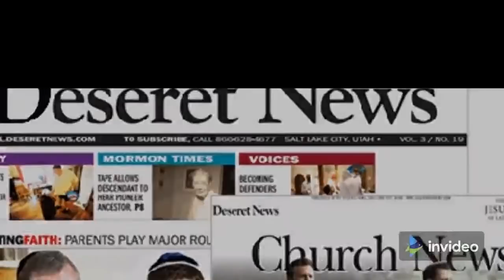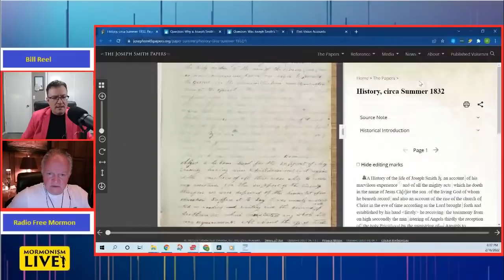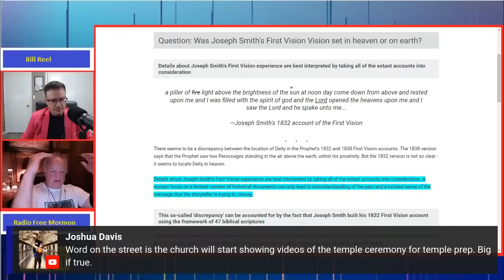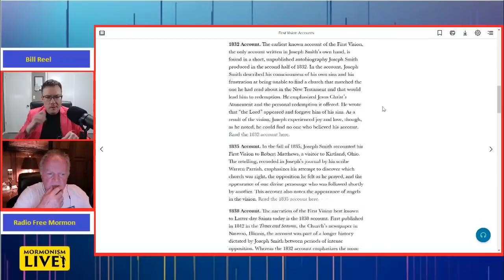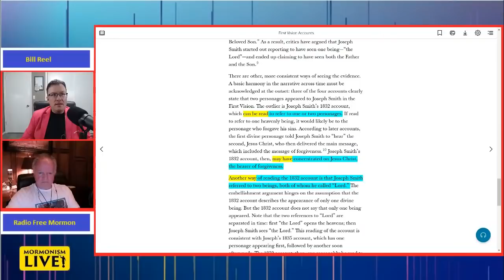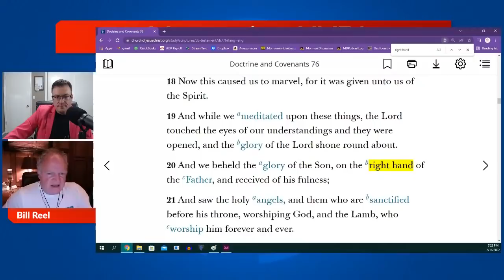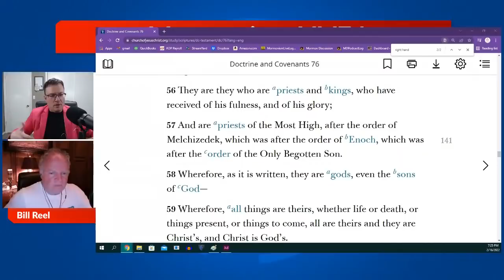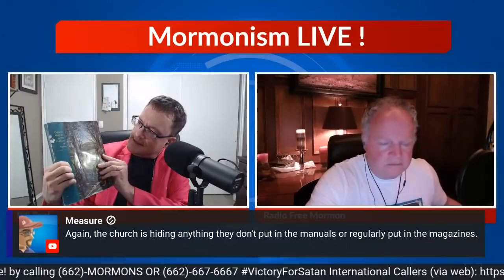First Vision Apologetics | Mormonism LIVE! 063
Mormonism LIVE: 063: First Vision Apologetics

The earliest account of the First Vision poses some conflict within Mormon Truth Claims about what Joseph Smith experienced and what was invented about the Founding event in Mormonism.  If there is no First Vision, there is significant reason to believe the rest of Mormonism is on shaky ground.  So how do apologists deal with the 1832 account of that First Vision and what does logic and common sense say about that.

Our Platforms:
🌐MormonDiscussions.org, MormonismLIVE.org